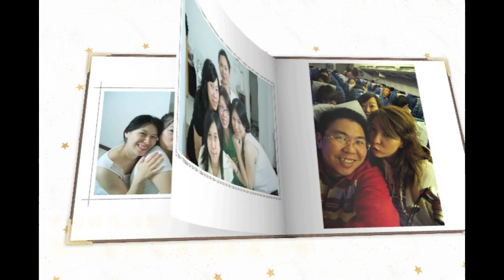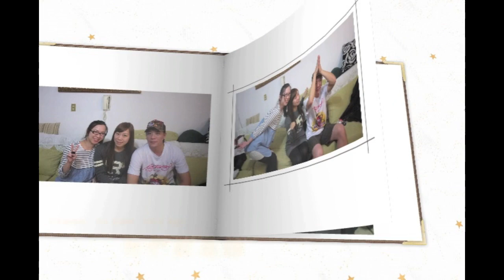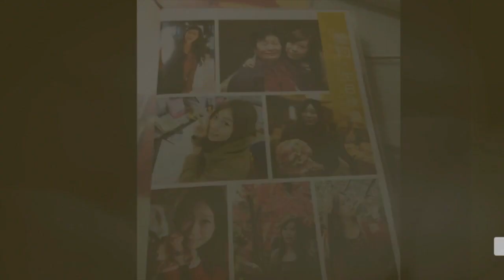Nicole生日快樂 by家人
你身邊最愛你的家人